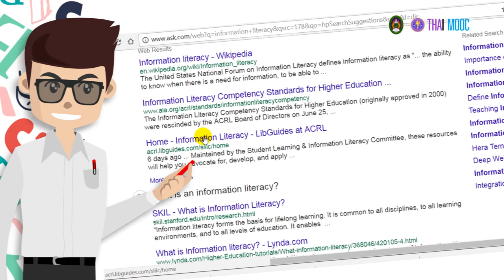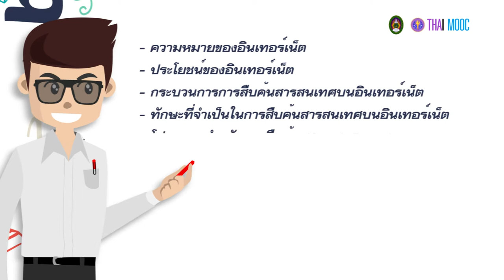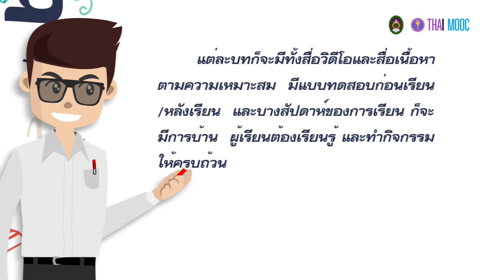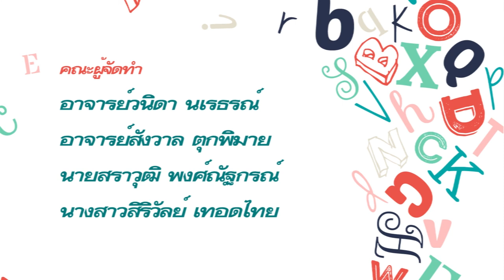5.0 แนะนำบทเรียนบทที่ 5 การสืบค้นสารสนเทศบนอินเทอร์เน็ต